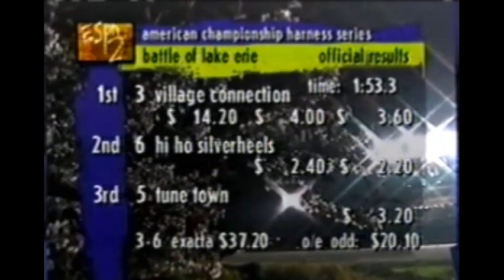1997 Northfield Park VILLAGE CONNECTION Luc Ouellette Battle of Lake Erie